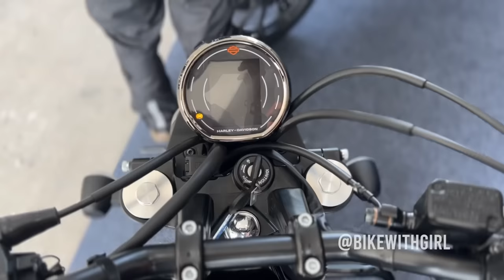38nm torque at just ₹2.2Lacs ! 😮| Harley X440 Ride Review FINALLY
Here’s everything you need to know about how the Harley X440 rides

📸 Mayuresh Mayekar